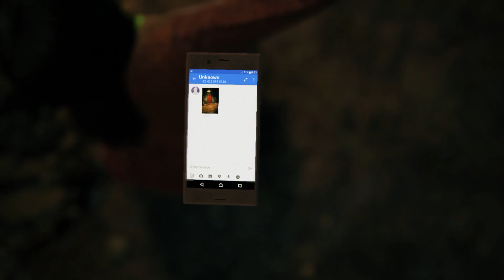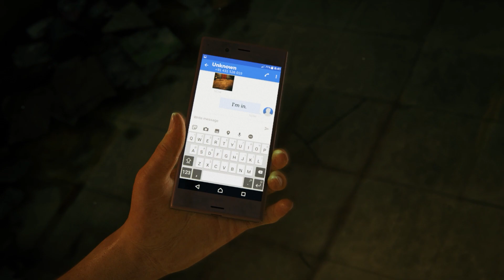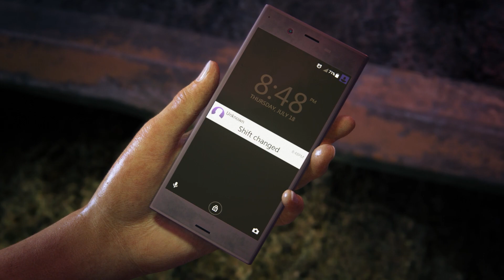Uncharted 4 | The Lost Legacy | Part 1 | Gameplay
Uncharted: The Lost Legacy is a 2017 action-adventure game developed by Naughty Dog and published by Sony Interactive Entertainment. It is a standalone expansion to Uncharted 4: A Thief's End.

Recent gameplays